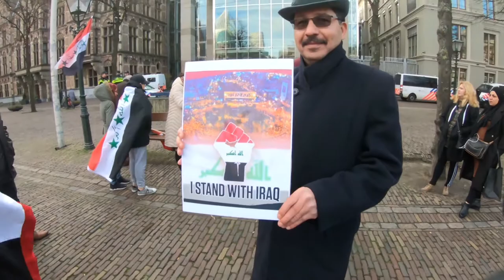Demonstratie van een groep Irakezen op Het Plein in Den haag.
Deze groep demonstreerde tegen de Iraakse regering die daar sinds (de bevrijding van de Amerikanen) als puppet regering aan de macht is.
Ook weer zaken welke wij in de Main Stream Media niet horen of zien.

De DoomsdayPress betaald alles uit eigen zak en verdiend niets aan de video's zelf.
Wilt u de DoomsdayPress ondersteunen, dat kan via de link hieronder.